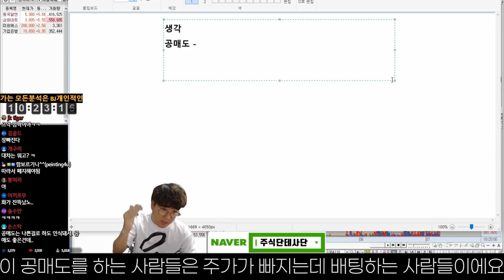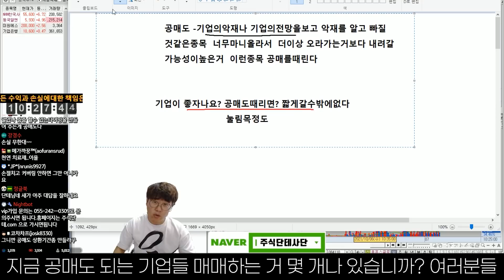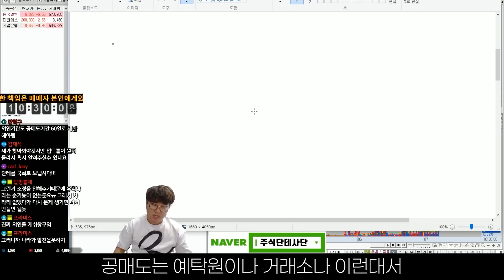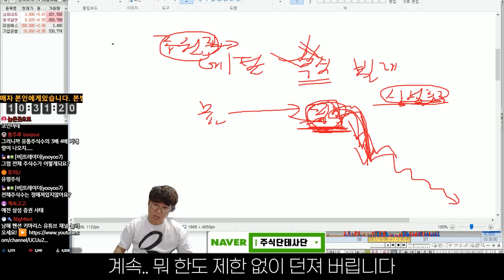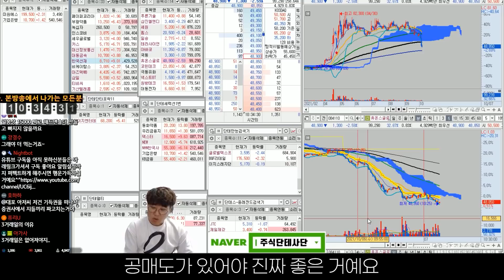주식시장 이것만 조지면 민심 개떡상 가능! 지금 공매도를 폐지할 때가 아닙니다 나랏님들..